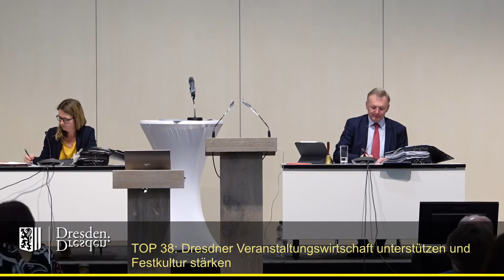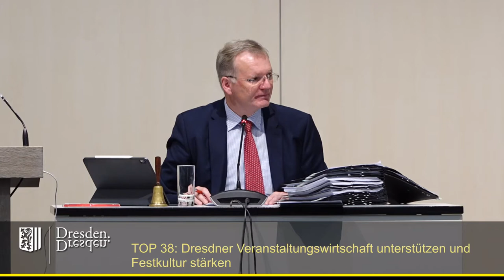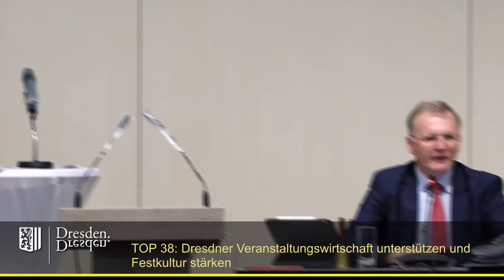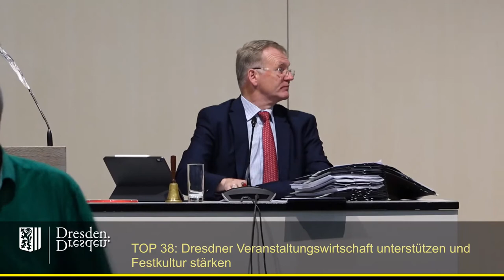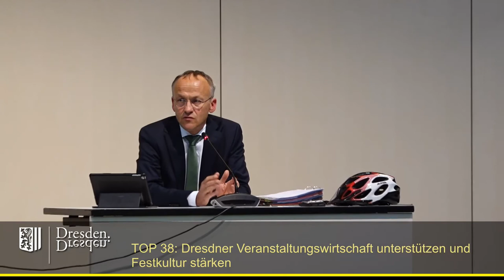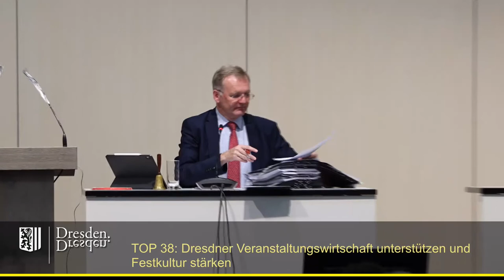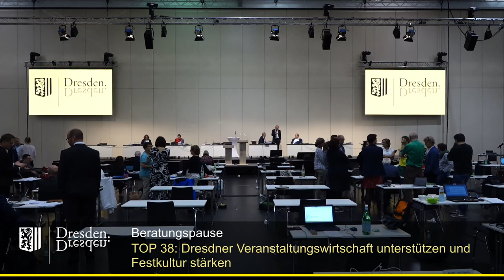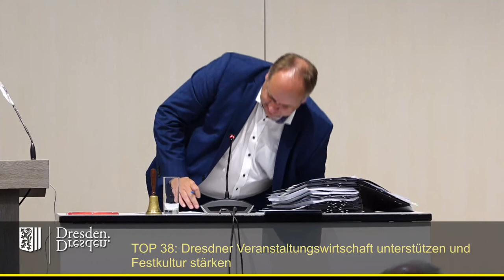staDDrat am 17. Juli 2020 Dresdner Veranstaltungswirtschaft unterstützen und Festkultur stärken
TOP 38 Dresdner Veranstaltungswirtschaft unterstützen und Festkultur stärken